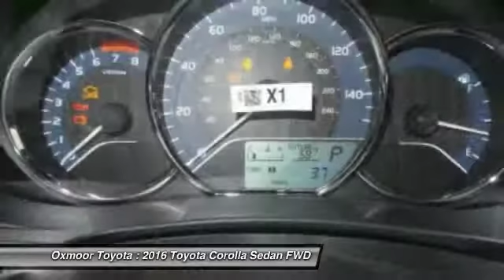2016 Toyota Corolla Louisville KY T38789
Oxmoor Toyota
8003 Shelbyville Road Louisville

ABS brakes, Electronic Stability Control, Heated door mirrors, Illuminated entry, Low tire pressure warning, Remote keyless entry, and Traction control. As part of the Toyota family, your exceptional ownership experience starts with ToyotaCare, a no cost maintenance plan with 24-hour roadside assistance.The ToyotaCare plan covers normal factory scheduled service for two years or 25,000 miles, whichever comes first. 24-hour roadside assistance is also included for two years, regardless of mileage. brbrWho could say no to a truly wonderful car like this charming-looking 2016 Toyota Corolla? This gas-saving Corolla will get you where you need to go, with comfort and safety to spare. It is nicely equipped with features such as ABS brakes, Electronic Stability Control, Heated door mirrors, Illuminated entry, Low tire pressure warning, Remote keyless entry, and Traction control. brbr